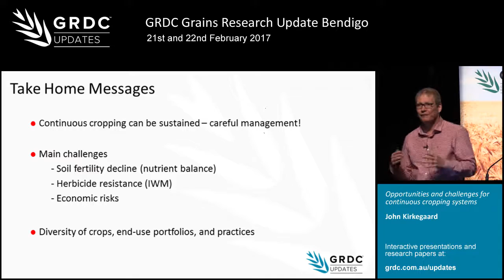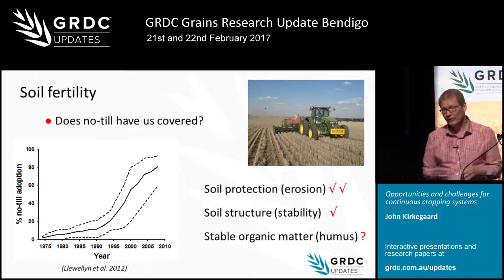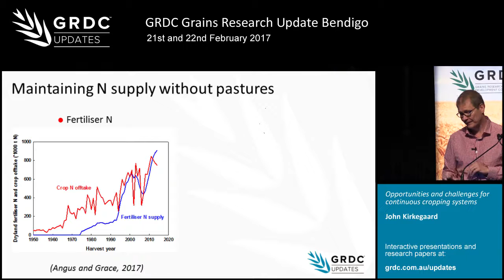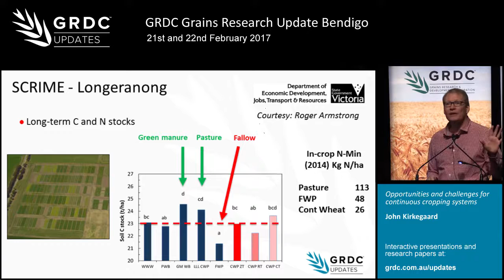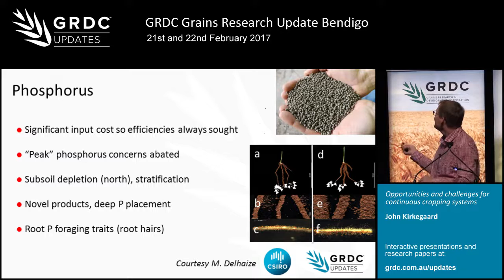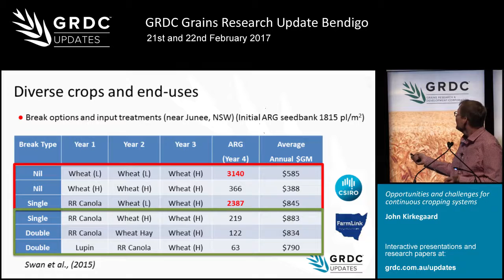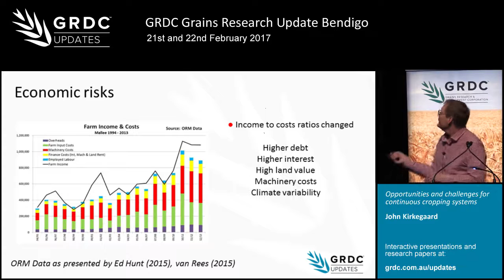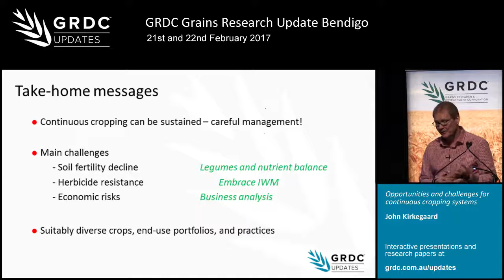Grains Research Update 2017 | Bendigo | Optimising continuous cropping - J. Kirkegaard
CSIRO's John Kirkegaard discusses challenges and opportunities  involved in managing and maintaining continuous cropping systems at the GRDC Grains Research Update, Bendigo, February 2017.